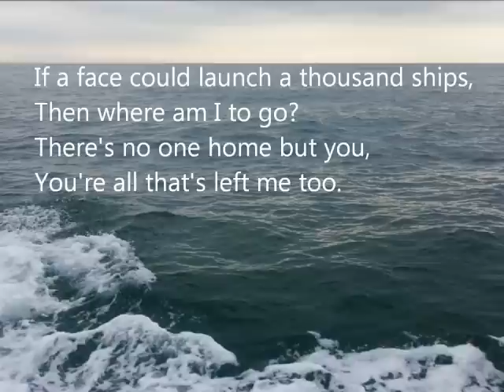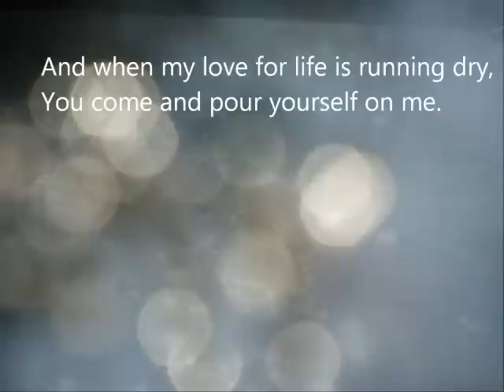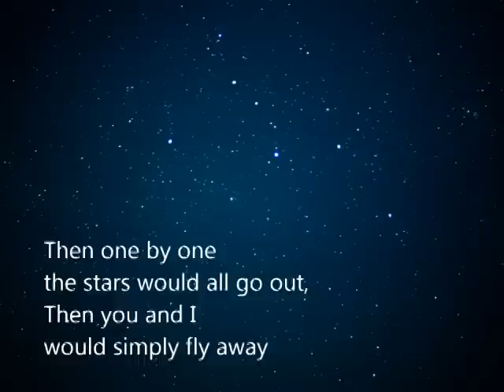イフ （Bread） Duet カバー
Bread　の　「イフ（Ｉｆ）」，，，今でも色褪せない，美しい曲です。
３年前に弾いた「Ｉｆ」の伴奏動画の音源を引っ張りだして，pouちゃん（中央）に歌ってもらい，ウラ声（左寄り）と低い声（やや右寄り）で歌いました（ユニゾン）。
1971年のヒット曲だそうですが，私が聴いたのは，1972年だったかなあ。そんな学生時代から，40年も経ってしまいました。